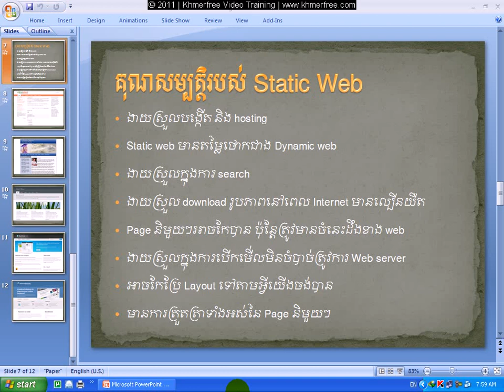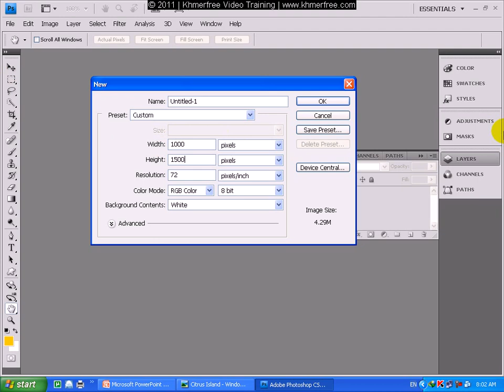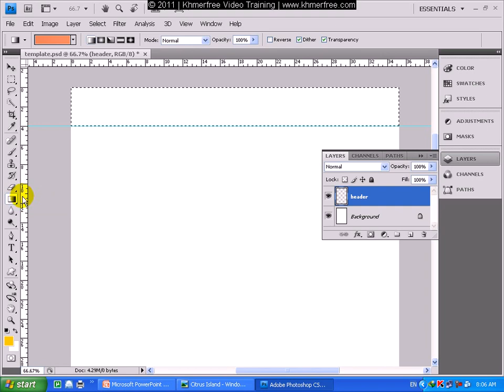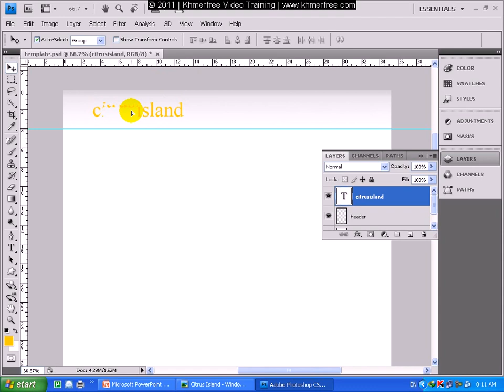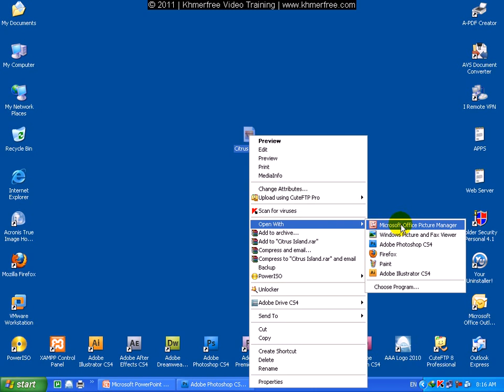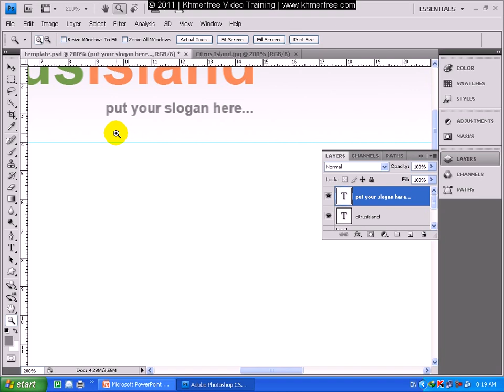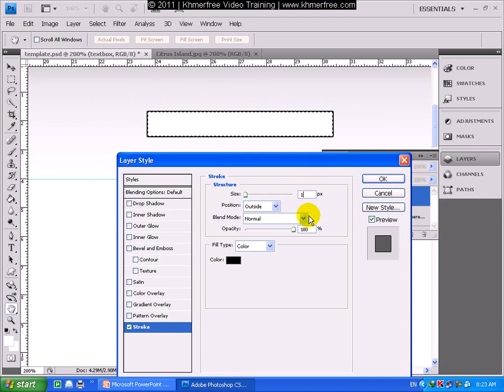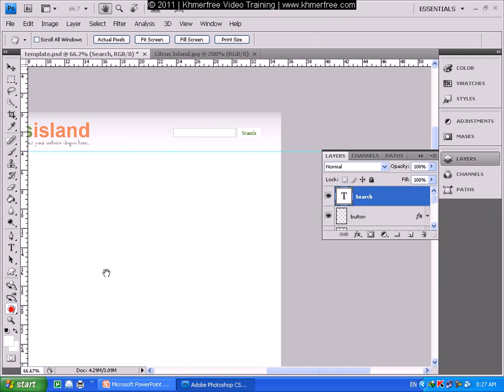Design Web Tutorial Citrus Island 1